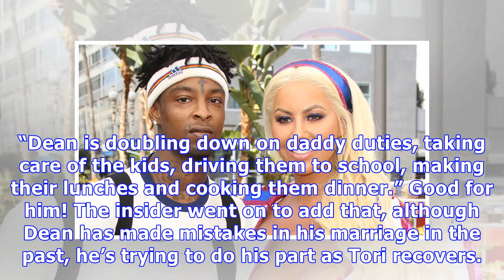Tori Spelling ‘Struggles To Recover’ After Breakdown As Dean McDermott Steps Up With Daddy Duties